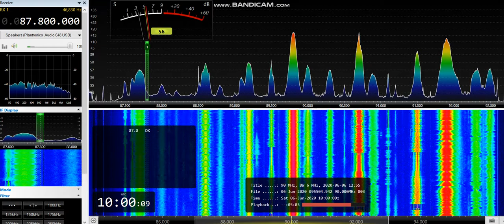[Es] 87,8 - Mix Megapol, Koppom/ Åmotfors, Sweden, 811 km, 6th June, 2020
6th June, 2020 at 09:58 UTC

Commercial for Elitfönster

This was received at the same time with two signals from Norway and one unidentified, but the only one possible from Sweden. After analyzing azimuths this is the only possible